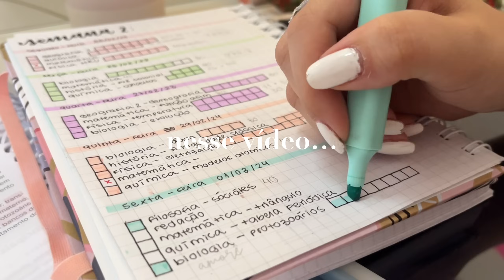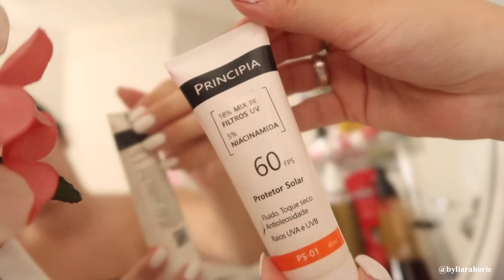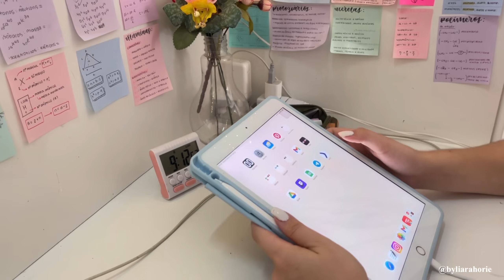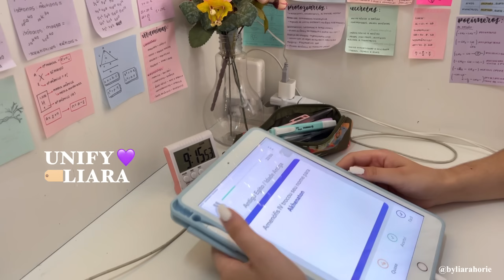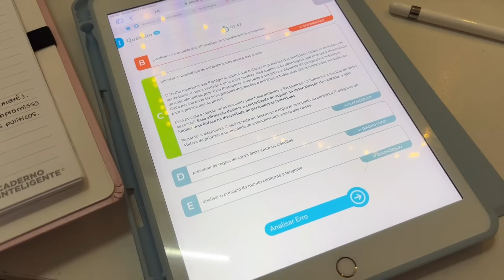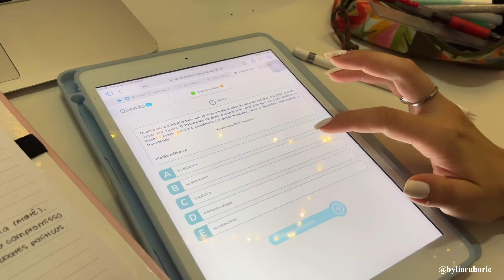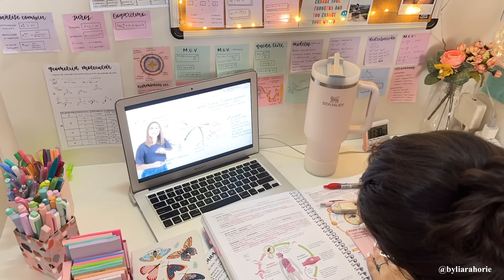rotina matinal de uma vestibulanda ♡ | estudos + treino + selfcare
♡ CURSINHOS 2024 ♡

- história, geografia, sociologia e filosofia

bonus: APOSTILAS COM PROVAS DO ENEM
🏷 cupom: PEDRLIARA

♡ MEUS PRODUTOS ♡

✍️ MINHA APOSTILA DE BRUSH LETTERING!

💕 SELFCARE: 💕

Free Music for Videos 👉 Music by Lofi Breno - Focused on Focus